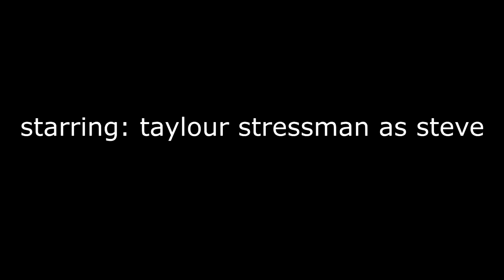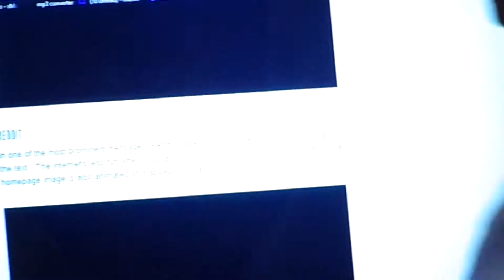The Ordinary life of Steve | episode 2 " net neutrality"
welp why not make an episode about whats breaking the internet . i have nothing better to do

sub if u want to